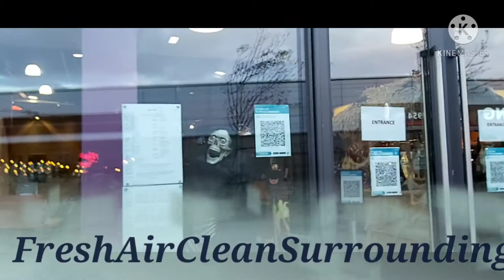FreshAir and clean Surroundings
Just Walking Around shops